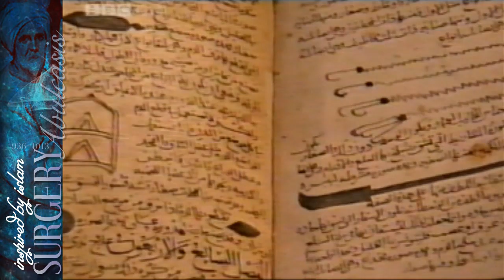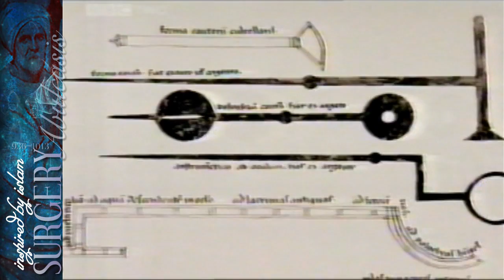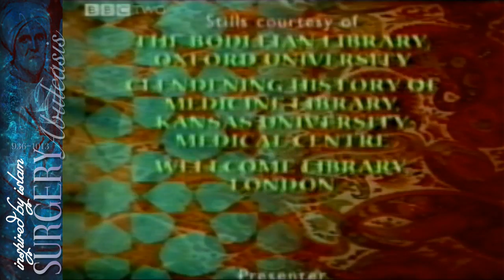inspired by Islam- Surgery - Aboulcassis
inspired by Islam- Surgery
Abu Al-Qasim (Aboulcassis)
Abu Al-Qasim was a physician at the court of Caliph Al-Hakam II . He devoted his entire life to the advancement of medicine, particularly surgery. His great work, the Al-Tasrif (practice) is a thirty volumes medical encyclopedia which takes stock of medical knowledge of his time and confronts his personal experience.

He was born around 940 in El Zahra , a small village a few miles northwest of Cordoba in Andalusia where he spent his entire life under the rule of the caliphs Umayyad Abderrahmane III and Al Hakam II .